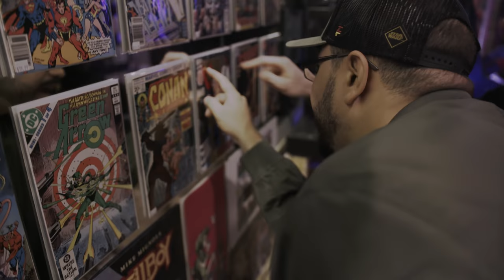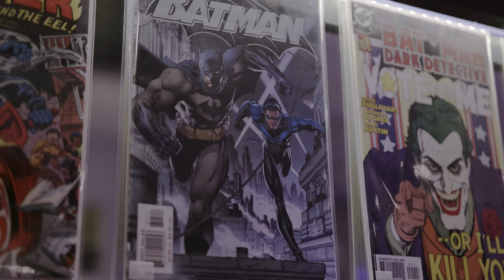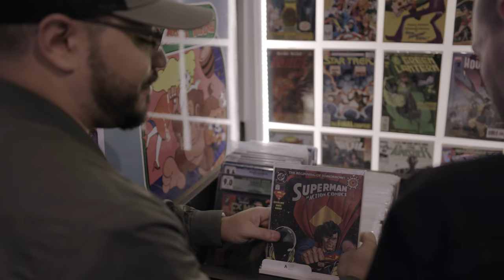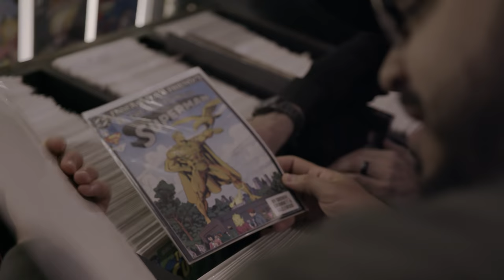Goldenboy Thinks Man of Steel is a Good Movie - Fast Travel (Extended Interview)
In this extended interview from the latest episode of Fast Travel, Alex "Goldenboy" Mendez talks about the heart of his love for nerd culture and video games.

If you're ever in Austin, be sure to check out the places featured in this episode!

Follow IGN for more!